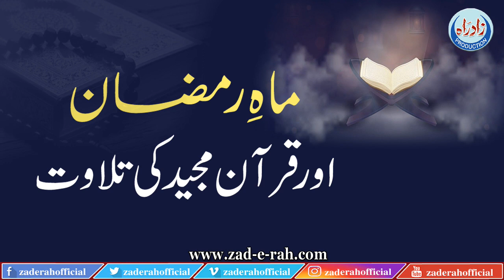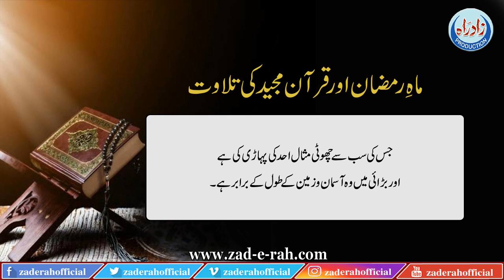Maah-e-Ramzan Or Quran Majeed Ki Tilaawat | Zad-e-Rah Official | 2021